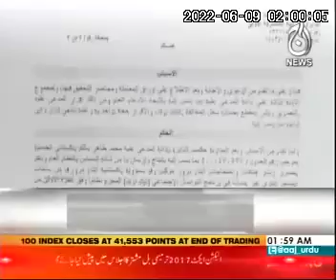Masjid-e-Nabawi incident: Pakistani Mohammad Tahir sentenced to Jail & charged fine of 10000 Riyal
MADINA: Saudi court sentenced Pakistani National Muhammad Tahir to 3 years of imprisonment and SAR10,000 fine on chanting slogans inside Masjid-e-Nabawi during Prime Minister Shehbaz Sharif and his delegation visit.

latest drama songs
upcoming dramas
top pakisani dramas
pakistani dramas ost
today nehar episode
nehar latest episode
nehar drama actress name
nehar drama promo
nehar teaser
nehar promo
nehar
latest nehar ep
nehar hum tv drama
drama serial nehar
hum tv 2022 dramas
bukhari
folk music
syed
official
desiprogram
desi program gujrat
saqlain bukhari official syed
saqlain
top news
kalam qasoor mand
qasoor mand
news
hum meher bokhari kay sath
meher bokhari
tv one
hum news
punjabi folk music
live
live news
current affairs
imran khan
latest news
10 pm show
breaking news
maryam nawaz
sonya hussain drama mor moharaan
mor moharan
zahid ahmed drama on tvone
sonya hussyn drama on tvone
entertainment
hum news live
samiya mumtaz
muslim ummah
mor moharan new drama
tv one new drama
tv one drama
nawaz sharif
mor moharaan drama
mor moharan tv one
kashif abbasi
mor moharan upcoming drama
breaking
drama mor moharan
live update
shahid khaqan abbasi
drama
drama tv one
imran riaz khan
early election
imf
dollar price
hasrat drama
tonight nehar - episode 05
momina iqbal
haris waheed
drama 2022
geo dramas
sain sardar
sarfraz maher
punjabi kalam
har pal geo
qasoor wand
punjabi program
desi program
bukhari sharif
ﷺ
muhammad
bachu
waumini
waislamu
mafunzo ya dini ya kiislamu
elimu
muslim by choice
islamic
ibada
mawaidha ya kiislamu
mawaidha ya kiislamu 2021
sheikh nassor bachu mawaidha
sheikh nassor bachu
sala
islamic kindness
mawaidha
darsa
new drama
best shorts
short clips
saaya 2
saaya 2 geo tv
saaya 2 har pal geo
saaya 2 ost
jannan hussain
daniyal afzal
naveed raza
sabhat bukhari
ayesha khan
asim mehmood
wajiha khan
inaya khan
mizna waqas
sohail sameer
maria naqvi
mashal khan
tappe muqabala
mahiye muqabala
tappe
tappay
sarfraz maher songs
sarfraz maher mahiye
qabar ty likh wesan nai sajna wafa kiti _desi program gujrat | by sarfraz maher
new mahiye tappe
mahiye
s.a.w
punjabi music
sheitan
punjabi song
sady walon dil nazrana rakh lay || folk music pakistan
ch altaf chopala
new kalam
iblis
folk singing
sujudu
kuslimu
muhammad boota gujrati kalam
boota gujrati
kalam muhammad boota gujrati
kalam muhammad boota gujrati 2022 || folk music || awaz king master ch altaf chopala
munde song
gheet
latest punjabi song
sarfraz maher new program
salafi
punjabi songs
munde net chalan bahane ni || punjabi song by sarfraz maher
allah
folk music program
king master
king master ch altaf chopala
new desi program
village folk program
folk singing pakistan
jamaa
jeneza
coffin
janaiz
ahkaamul-janaaiz
lakhan aye lukman hakeem jag ty || new punjabi kalam || by king master ch altaf chopala
hukmu ya jeneza
sheikh alban
ufuo
kaburi
kumzika maiti kaburini (ahkaamul-janaaiz ) 71 - sheikh nassor bachu
latest
hum
lahore high court
governer punjab
lahore
pti long march
barrister ali zafar
salman akram raja
goe news
20220604_1080p(1).mp4
imf dialogue
economic policy
political decision
maher zain songs
load shedding
petrol price
miftah ismail
jui-f
election reforms
pakistan's economy
islamic nasheed
mian muhammad mansha
19 may 2022
program hum meher bokhari kay sath
current political situation
shaikh rasheed
mian javed latif
yar muhammad rind
18 may 2022
shireen mazari
ali zafar
program hum meher bokhari kay sath | 17 may 2022 | hum news
al-kahf
al kahf
al khf
kahf
bts tbh
tabish hashmi
chaudhry aslam movie full
chaudhry aslam movie trailer official
tbh recent
tbh mathira
chaudhry aslam movie trailer
tbh season 3 raza samo
mathira tbh
tbh honest hareem shah
hiba bukhari tbh show
tbh 3.0 hiba bukhari
tbh bekaar films
tbh to be honest
tbh show
tabish hashmi show
to be honest
tbh show 3.0
tbh latest
tabish hashmi tbh
to be honest show
tbh tabish
to be honest 3.0
tariq islam dsp
nashpati prime
tbh tariq islam
imran riaz khan pti
imran riaz khan video
imran khan vlog
imran khan sahafi
imran khan youtube channel
imran khan anchor
islamic songs
ary news
shah mahmood qureshi speech gujranwala
shah mahmood qureshi speech
shah mahmood qureshi speech today
shah mahmood qureshi live
shah mahmood qureshi interview
pti gujranwala jalsa
pti gujranwala jalsa 2022
sheikh rasheed demands
shah mahmood qureshi
bilawal bhutto
smq
sahih bukhari
sahih bukhari
rana sanaullah
sahih bukhari sharif
mtume
hadees sharif
sahih al bukhari
hum tv
news live
hadees ki kitab
sahih bukhari hadees in urdu
bokhari
meher
hadees e nabvi
hadees mubarak
imam bukhari
al-bukhari hadith
sahih bukhari kitab ul iman
muslim umma
islamic knowledge
live pakistan news
pmln